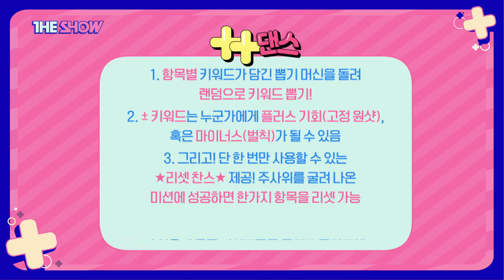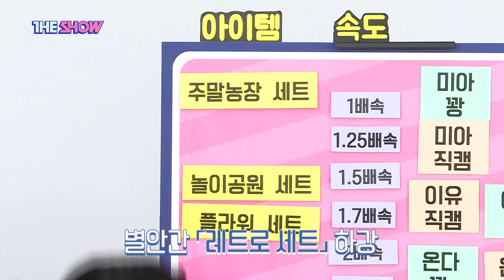[++댄스] 에버글로우 풀버전 (EVERGLOW Full ver.) [THE SHOW 210601]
The K-POP